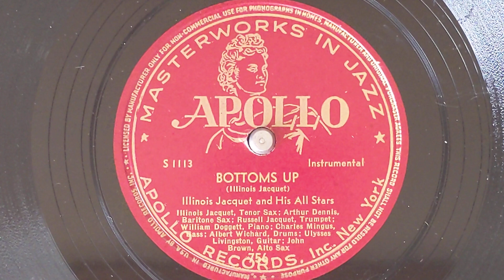Bottoms Up - Illinois Jacquet & His All Stars - Apollo 756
ILLINOIS JACQUET & HIS ALL STARS
Russell Jacquet, t / John Brown, as /
Illinois Jacquet, ts / Arthur Dennis, bs /
Bill Doggett, p / Ullyses Livingston, g /
Charles Mingus, sb / Albert Wichard, d.
August 2, 1945
S1113 Bottoms Up
Apollo 756
0:00 Ensemble
0:29 Bill Doggett, piano
0:39 Ensemble
0:48 Illinois Jacquet, tenor sax
1:28 Illinois Jacquet w/ensemble
2:12 Ensemble